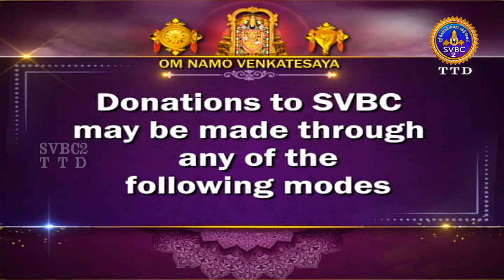Acharyar Amudham || Tamil || Pravachanam || EP-924 || SVBC2 Tamil || SVBC TTD